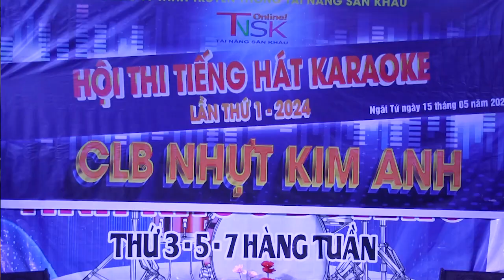Sân Khấu Nhựt Kim Anh - Giọt Men Tình - Nguyễn Thị Kim Ngân (Thứ Tư 15/05/2024)